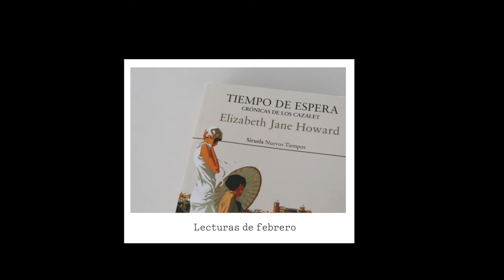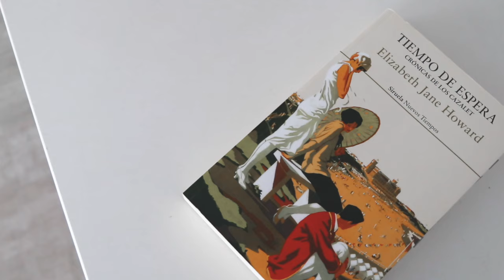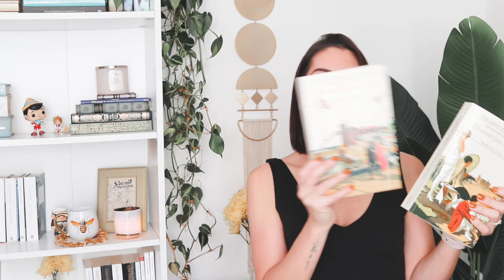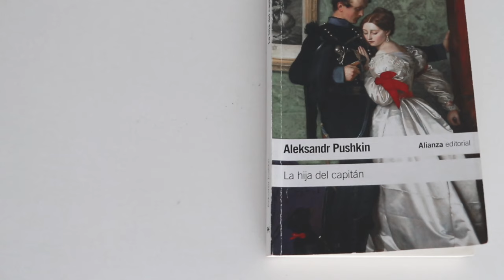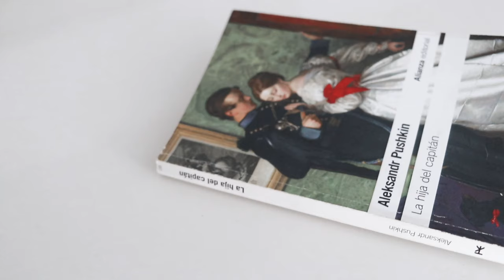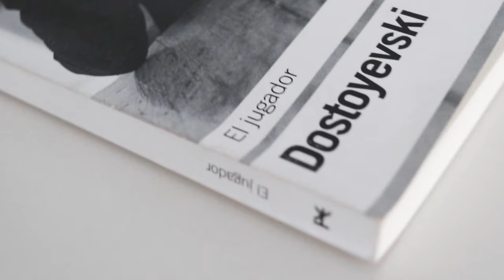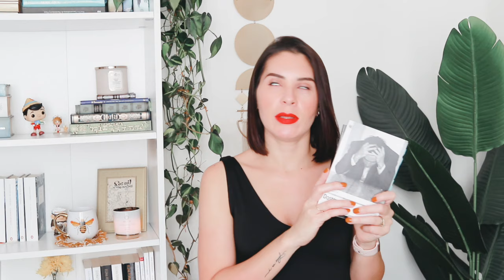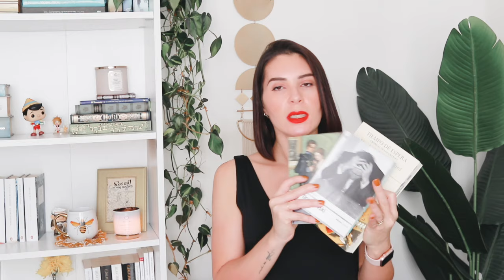RESUMEN DE LECTURAS DE FEBRERO 2024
Hola lectores,
Acá les dejo el resumen de mis lecturas de febrero, leí dos rusos, a Dostoyevski y eso me hace feliz. Espero que disfruten el video.

𝙻𝚎𝚜 𝚌𝚘𝚖𝚙𝚊𝚛𝚝𝚘 𝚖𝚒𝚜 𝚛𝚎𝚍𝚎𝚜 𝚢 𝚌𝚘𝚗𝚝𝚊𝚌𝚝𝚘 ↡↡↡

𝙻𝚎𝚜 𝚍𝚎𝚓𝚘 𝚎𝚕 𝚎𝚗𝚕𝚊𝚌𝚎 𝚙𝚊𝚛𝚊 𝚕𝚊 𝚖𝚞́𝚜𝚒𝚌𝚊 𝚙𝚘𝚛 𝚜𝚒 𝚕𝚎𝚜 𝚒𝚗𝚝𝚎𝚛𝚎𝚜𝚊𝚗 𝚎𝚜𝚝𝚊𝚜 𝚌𝚊𝚗𝚌𝚒𝚘𝚗𝚎𝚜 𝚢 𝚍𝚘𝚗𝚍𝚎 𝚙𝚘𝚍𝚛𝚊́𝚗 𝚎𝚗𝚌𝚘𝚗𝚝𝚛𝚊𝚛 𝚖𝚞𝚌𝚑𝚒́𝚜𝚒𝚖𝚘𝚜 𝚝𝚒́𝚝𝚞𝚕𝚘𝚜 𝚖𝚊́𝚜.